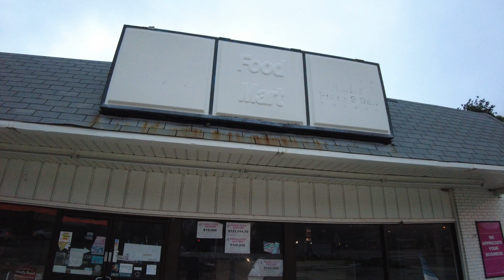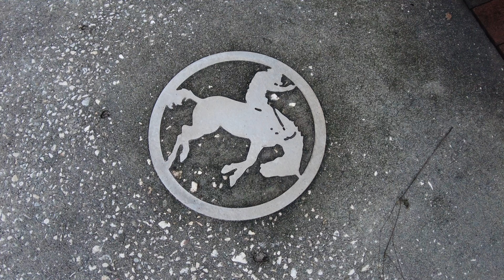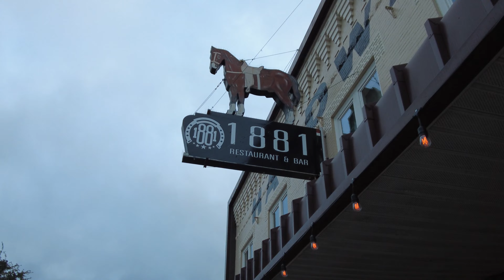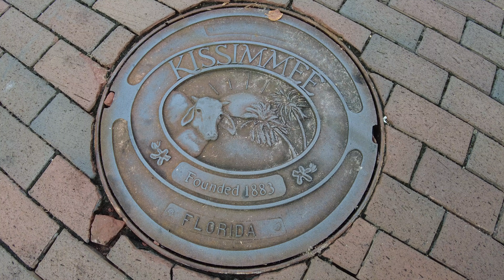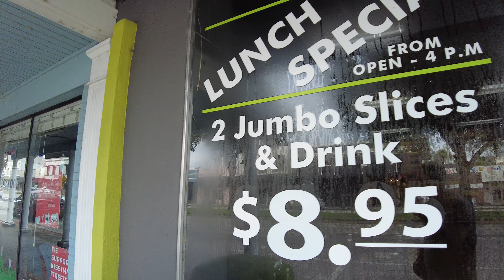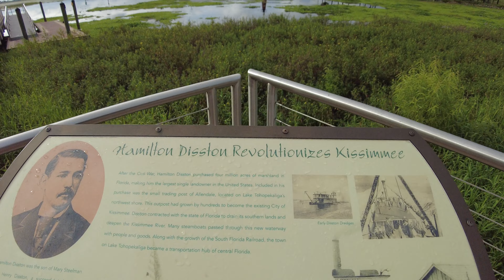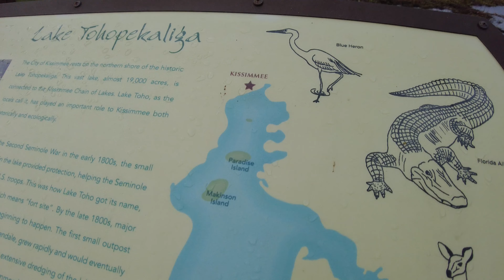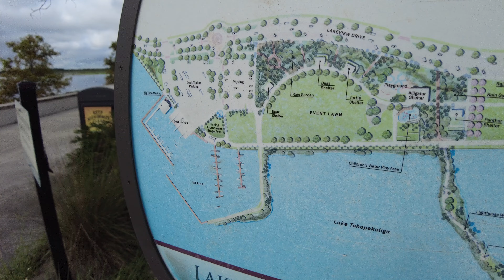Historic Downtown Kissimmee Florida | What's Changed | Plus Kissimmee Lakefront Park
Taking a tour through the historic downtown Kissimmee region here in Florida. Taking a look at what's changed over the years, and what has remained the same. Also, the last part of this video I visit the Kissimmee lakefront park. Filmed in the end of September 2024 4k.